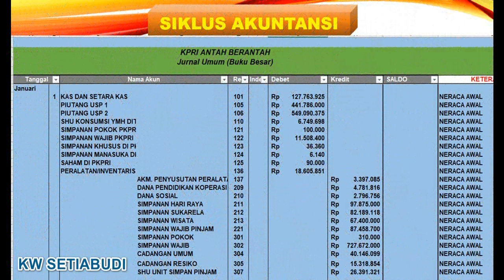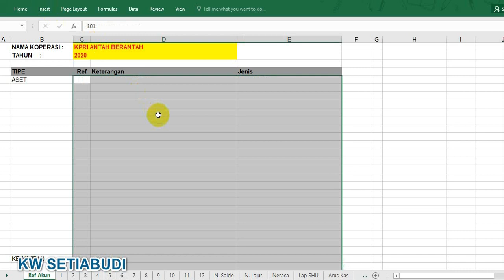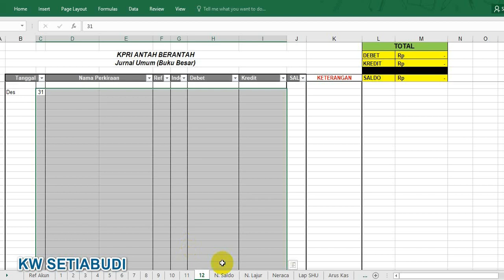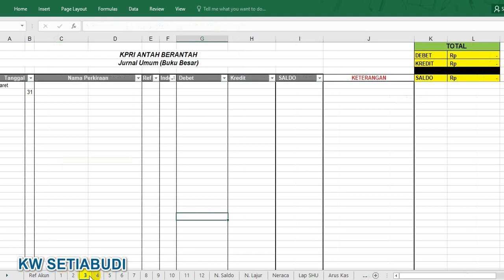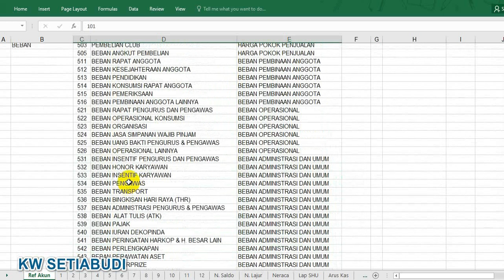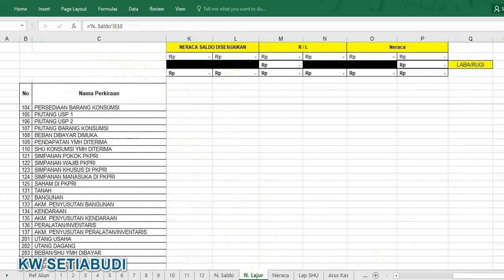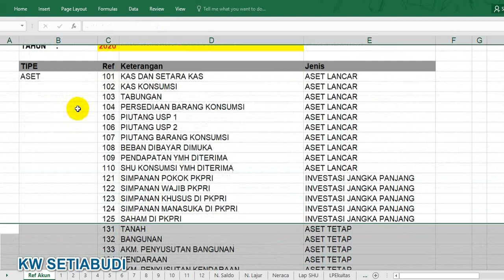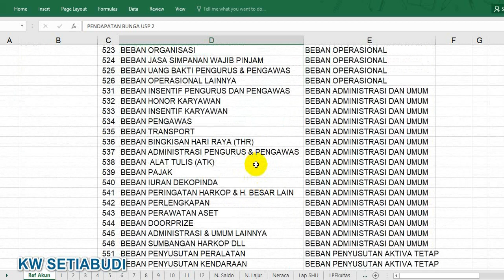SIKLUS AKUNTANSI KOPERASI BERBASIS APLIKASI EXCEL SERI 1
Dikupas tuntas aplikasi akuntansi koperasi, mulai dari transaksi sampai laporan keuangan